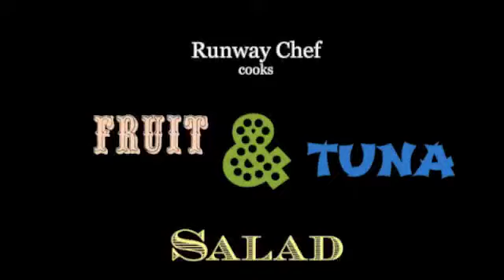Fruit & Tuna Fish Salad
An easy twist to spice up traditional tuna fish salad